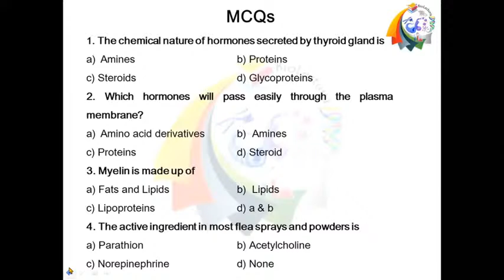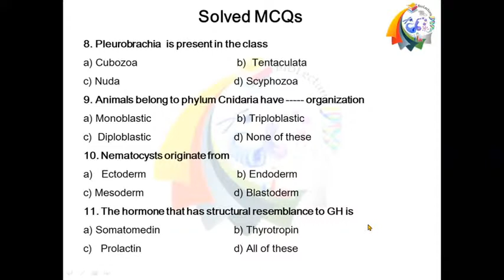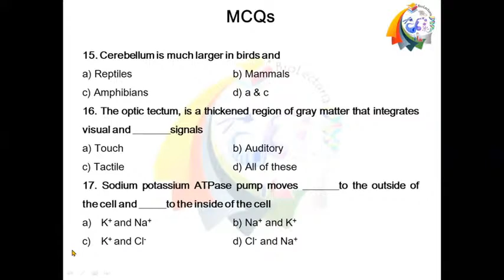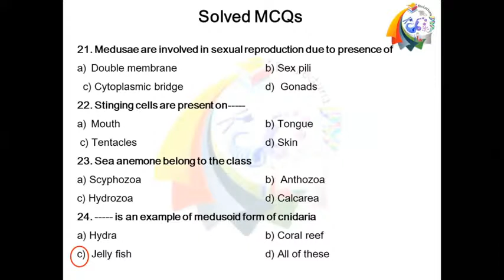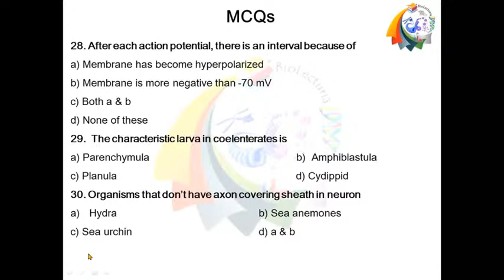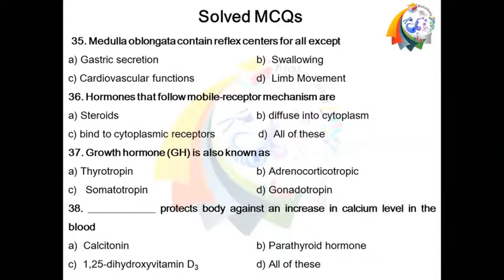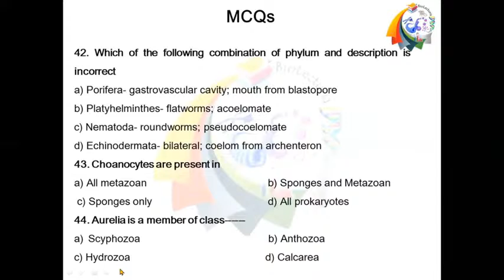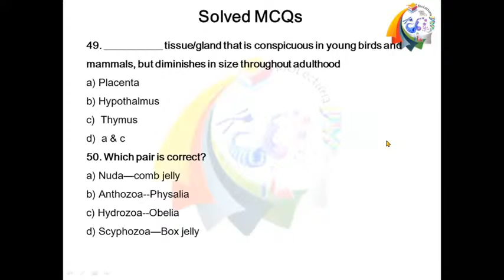Second Weekly test PPSC 2020